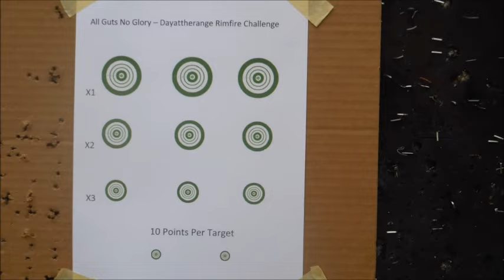All Guts No Glory Day At The Range Challenge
Rules at Day At The Range for scoring.
50 yard distance.
Vudoo V22s.  Lapua Center-X.